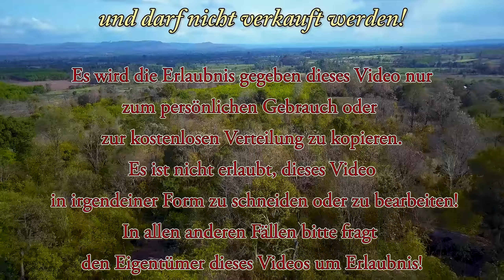"Aus dem Kreislauf der Wiedergeburten ausbrechen" Dhammavortrag von Ajahn Martin (18/02/18)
"Aus dem Kreislauf der Wiedergeburten ausbrechen" 'Wer ist es der die Gedanken sieht?' 'Unser Leben: karmisch bedingt und kein Zufall?' Ein Dhammavortrag gehalten von Ajahn Martin am 18. Februar 2018
im Waldkloster von Phu Kongtong – Thailand  (1440p)